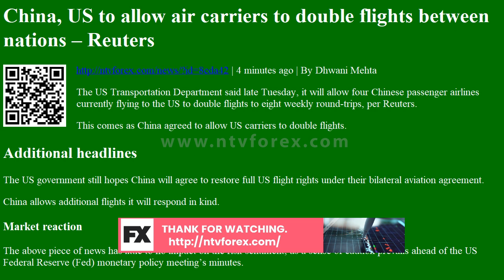China, US to allow air carriers to double flights between nations Reuters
. 4 minutes ago . By Dhwani Mehta . The US Transportation Department said late Tuesday, it will allow four Chinese passenger airlines currently flying to the US to double flights to eight weekly round trips, per Reuters. This comes as China agreed to allow US carriers to double flights. Additional headlines . The US government still hopes China will agree to restore full US flight rights under their bilateral aviation agreement. China allows additional flights it will respond in kind. Market reaction . The above piece of news has little to no impact on the risk sentiment, as a sense of caution prevails ahead of the US Federal Reserve Fed monetary policy meeting s minutes. AUD USD is off the yearly highs and keeps its range below 0.7250 while the Samp P 500 futures trade close to record highs of 3,397.